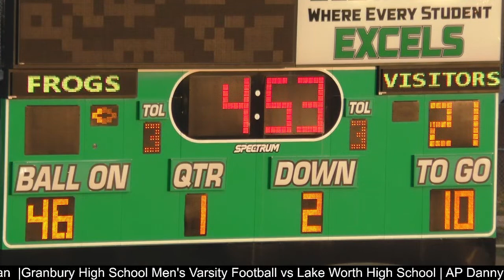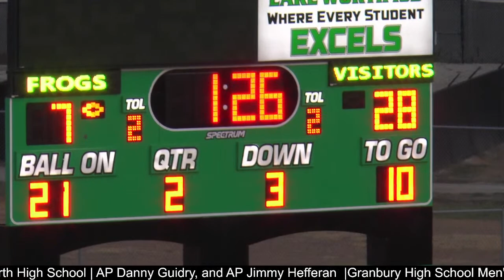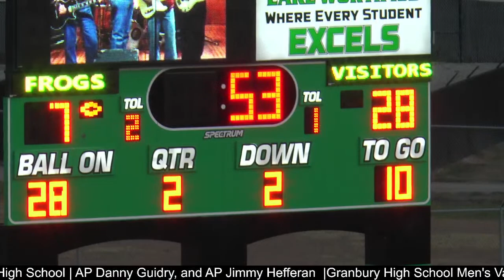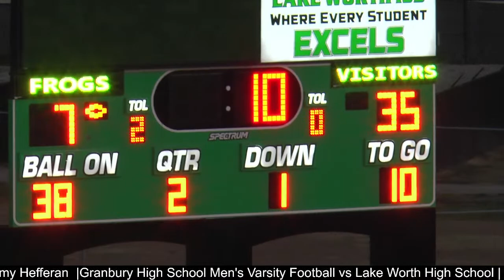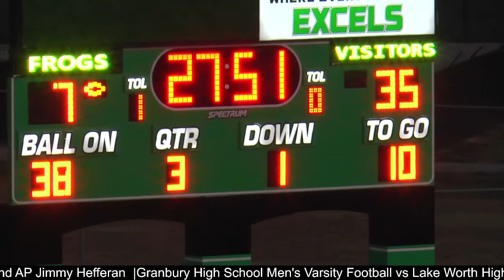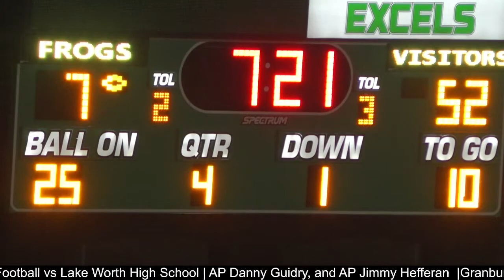Granbury High School vs Lake Worth High School Men's varsity football